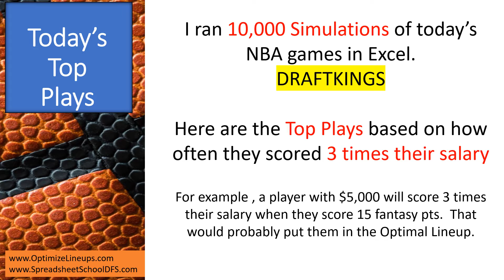Top NBA DFS Plays based on 10,000 Simulations - Saturday March 5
To learn how to use Excel spreadsheets to improve your Daily Fantasy Sports:

If you like this video, please click the thumbs up 👍 and share it.  Post any comments below that you have and I will try to get back to you.  I will try to post videos as often as I can about all aspects of Excel.  This will include but not be limited to Excel functions, advanced Excel, Pivot Tables, Data visualization, Excel Dashboards, Power Query, Excel VBA, macros and more.